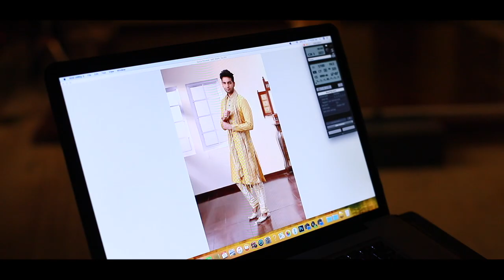Behind the screen video of Chennai silks photoshoot !